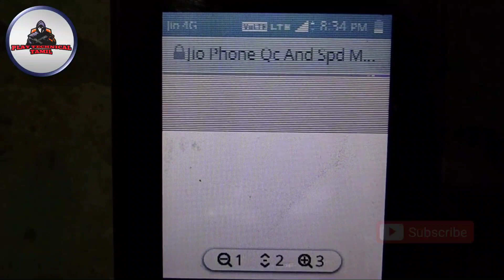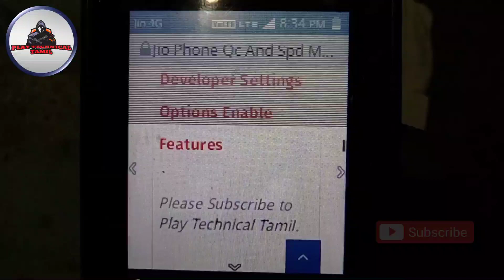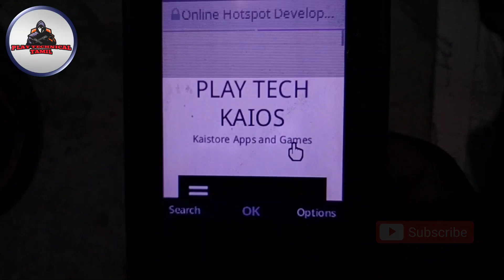Jio Phone New Online Hotspot Settings Online Developer Settings Online OmniSD Install New Link தமிழ்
Jio Phone New Updates Today 🔥 Jio Phone Online Hotspot Settings Online Developer Settings New Updates Today 🔥 Jio Phone Online Hotspot Enable Features in Tamil

This Video Aim 50 Likes Please Support Friends Please Support Friends

Please Likes and Share the Videos

Request😍